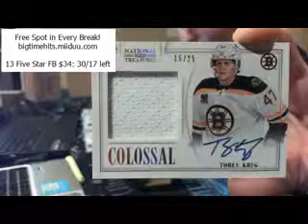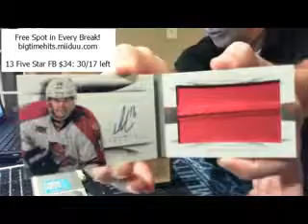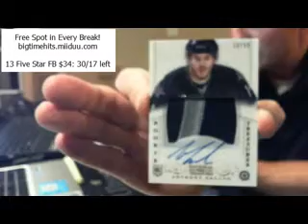10 13 14 NT hky part 2